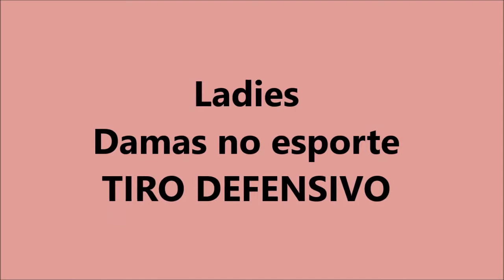Damas no TIRO DEFENSIVO (IDSC)